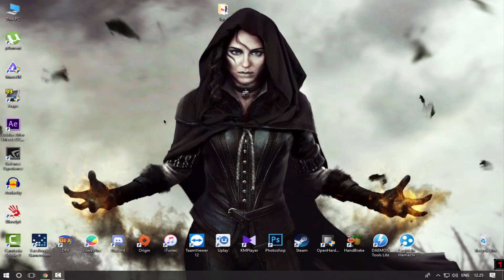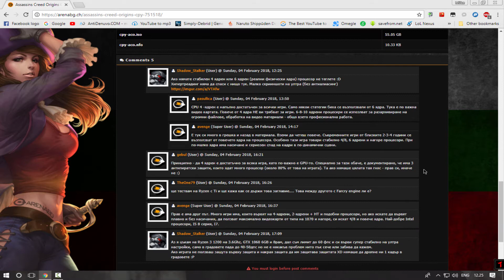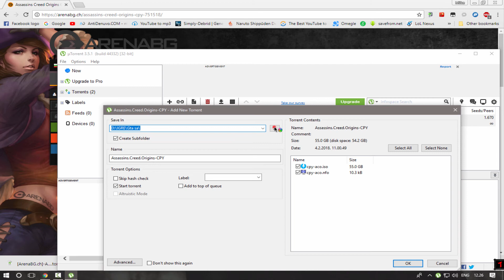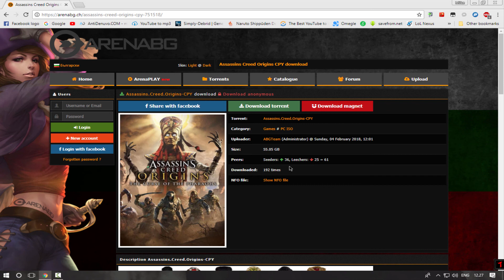Kako skinuti Assassin Creed Origins? [BRZO SKIDANJE]/How to download Assassin Creed Origins FAST!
Uzivajte..
Ne zaboravite da Komentarisete, Lajkujete i Subskrajbujete!
●DODAJTE ME NA FAN SKYPE► milkehdfan
●O klipu► Izasao je napokon hehehe

●NAJCESCA PITANJA►
●Sa cime editujes?► Camtasia Studio 8
●Sa cime snimas?► Shadow play (za igre) i Camtasia Studio 8 (za tutorijale)
● Specifikacije kompa?► Imate klip na kanalu
● BIG CHANNEL UPDATE●
► Spec: